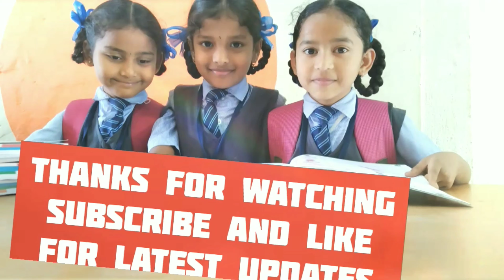Rohini International Public school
Rohini International Public school motto is to support personal development, social responsibility and a sense of self worth through quality education.
Our school provides at most care for the students on all round development with endless extra curricular activities to unfold their talents.
Our vision is to create a generation of truly educated and nobel citizens to the country
type of school : co-ed school
Registered by Government of Karnataka
Board                   : STATE
up to grade         : Nursery - Xstd
address              :  Pantharapalaya, Mysuru road (near melody appartment) Nayandahalli, Bangalore- 560039